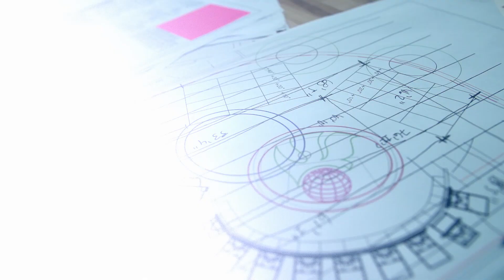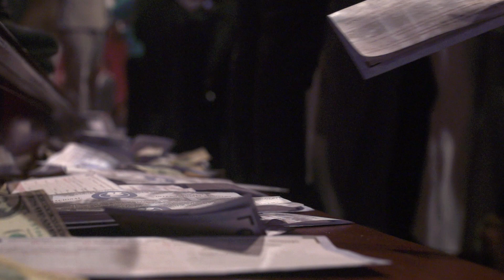The Supernatural Now - Studio Update